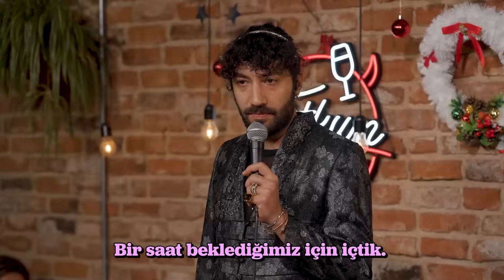Tutkum Boğuşmak Show 7. Bölüm Yılbaşı Özel 🎄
Tutkunlarım! Tutkum Boğuşmak Show Yılbaşı Özel bölümü olan 7. bölümüyle karşınızda! 🎄🥂🕺🏻
İlişkiler hakkında her hafta başka konuları tartışıyor, sizin hikayelerinizi dinliyor, beraber eğleniyoruz. Tamamı interaktif bu gösteride ilk yarı bitince seyirciler “anonim” olacak şekilde itiraflarını benim meşhur İtiraf Kutuma atıyor ve gösterinin sonunda bu itirafları tek tek açıp, yorumlarımızı yapıyor, gelen seyircinin iç dünyasının karanlık, kuytu, gizli ve heyecan dolu köşelerini hep birlikte keşfediyoruz!

Yeni yılın hepinize güzellikler getirmesini dilerim ❤️‍🔥

Tutkum Boğuşmak Show her Çarşamba yeni bölümüyle YouTube kanalımda olacak. Aynı zamanda gösteriden öne çıkan bölümleri, itirafları ve kısa videoları da bu kanaldan düzenli olarak paylaşacağız.

Gösteriden en sevdiğiniz bölümü, sizin anlatılan hikayelere dair fikirlerinizi, favori itirafınızı ve
bundan sonraki bölümlerde konuşulmasını istediğiniz konuları yorumlara yazmayı unutmayın!

Bölümler:
00:00 Intro
02:06 Tanışma
08:16 Yeni Yılı Yeni Flörtle Karşılamak
15:34 2022'den Kalan İlişki Dersleri
17:11 Seneye de Birlikte Miyiz?
18:31 Şimdilik Araftayım
20:30 Yılın En Kötü Date'leri
34:51 3 Karga Psikolojik Danışmanlık
38:14 Yeni Yıl Kararları
42:38 Aşkın ve Paranın Gücü
56:09 Dostça Ayrılmak
01:02:07 Aldatma Hikayeleri
01:05:18 İtiraflar